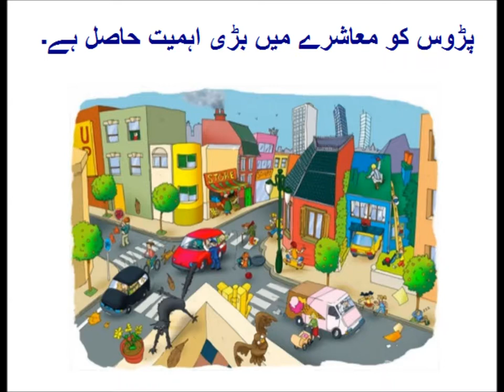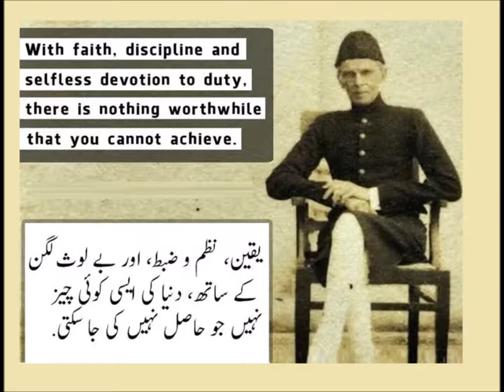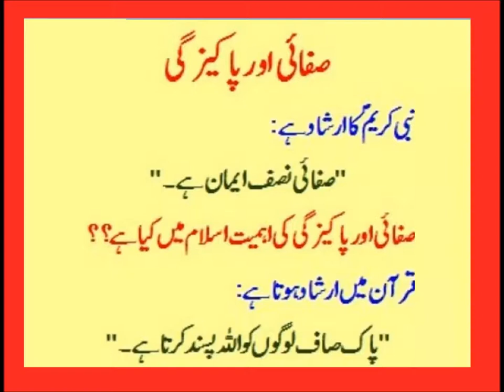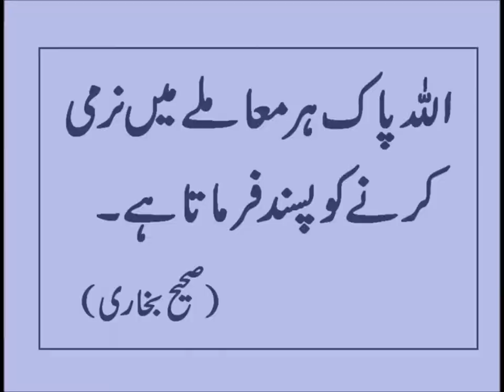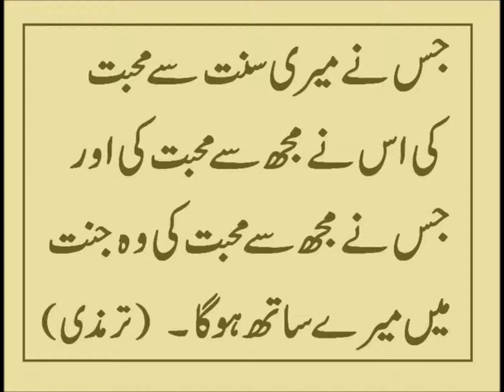Social studies/ارد گرد کا ماحول اور ہم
social studies lesson on neighbourhood for grade 5 kids in urdu